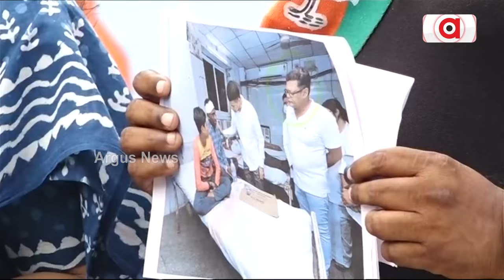ବିଜେଡି ନେତା ପାଣ୍ଡିଆନ୍‌ଙ୍କୁ ସୁରକ୍ଷା ଦେଉଛନ୍ତି ସରକାରୀ ବାବୁ ଏହା ଦୁର୍ଭାଗ୍ୟଜନକ || BJP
ବିଜେଡି ନେତା ପାଣ୍ଡିଆନ୍‌ଙ୍କୁ ସୁରକ୍ଷା ଦେଉଛନ୍ତି ସରକାରୀ ବାବୁ ଏହା ଦୁର୍ଭାଗ୍ୟଜନକ : ସମୀର ମହାନ୍ତି, ବିଜେପି ବରିଷ୍ଠ ନେତା